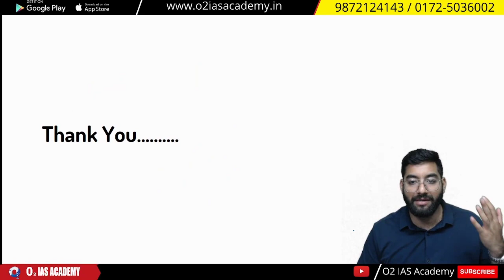HPAS 2023 Prelims Exam | World Geography: Important Locations of Australia | HAS 2023 Exam